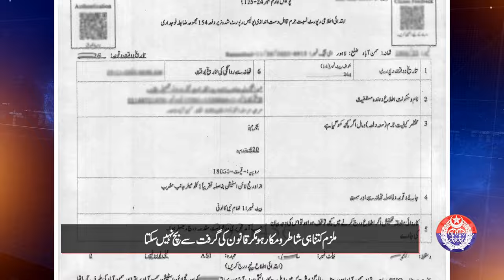Safe City Cameras helped capturing Criminals impersonating Police Officials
Safe City Lahore captured criminals’ gang that used to impersonate as Police Officials and robe innocent citizens. How did the PSCA and Police captured the gang? Watch in this special video.